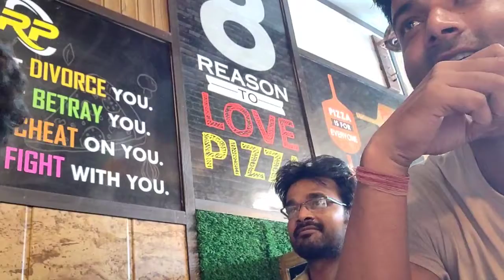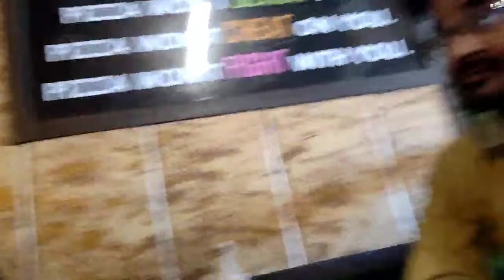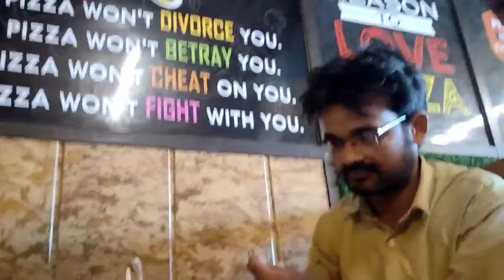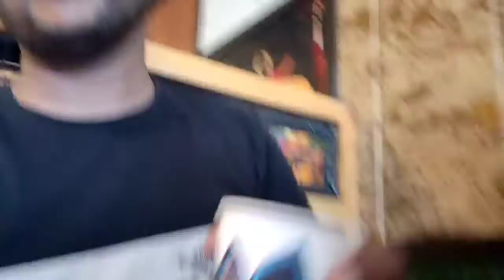पिज़्ज़ा पार्टी दोस्तो के साथ!!😝😝